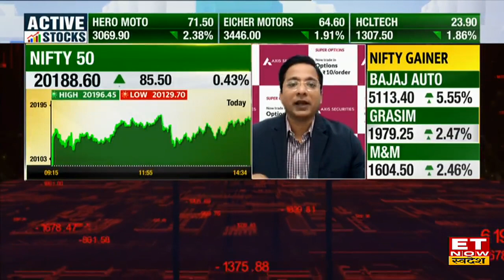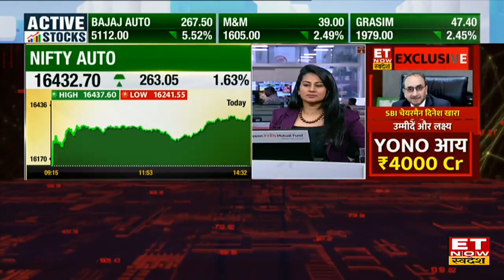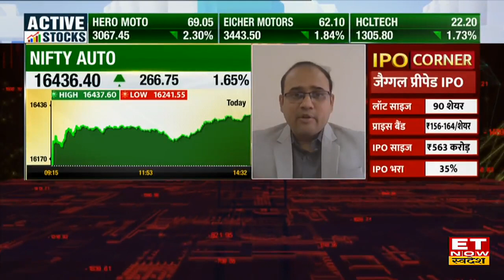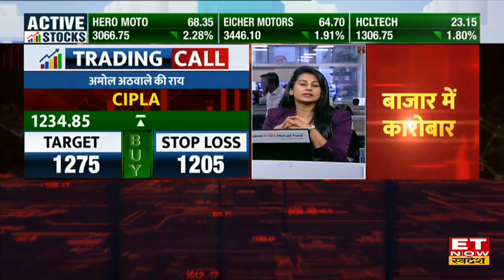Axis Securities के Rajesh Palviya ने आज किन तीन Stocks को बताया Market का Superstar ?| ET Swadesh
Bharti Airtel Share, Jubilant FoodWorks Share, TVS Motors share में जानें निवेश को लेकर क्या है Experts की राय। जानें किन levels पर करनी चाहिए आपको खरीदारी और क्या है Target Price और जानिए किस Strategy के साथ इस Stock में पैसा कमाया जा सकता है और अगर आप घाटे में है तो जरुर जाने की आप अपना घाटा कैसे काम कर सकते हैं। देखें वीडियो।